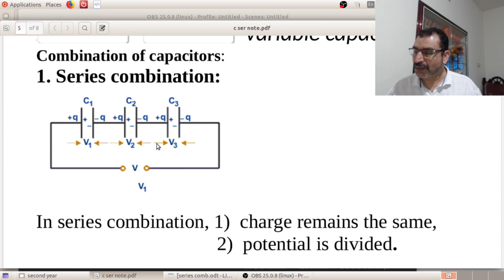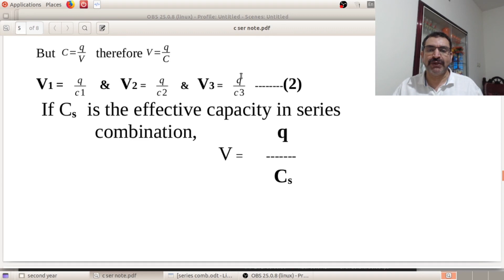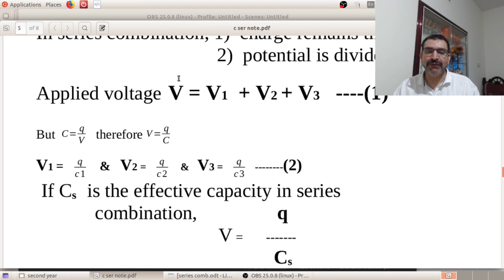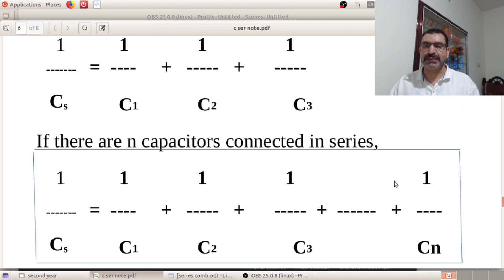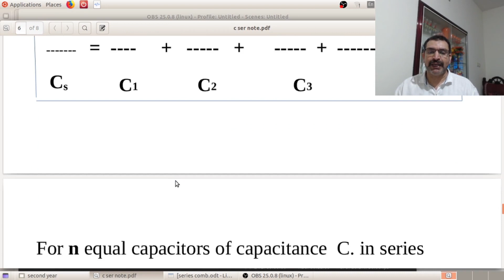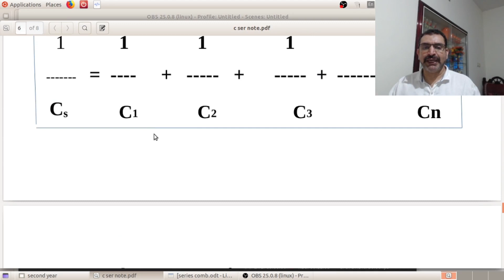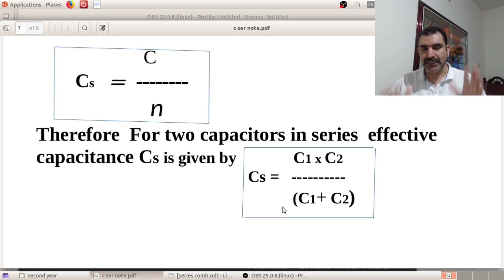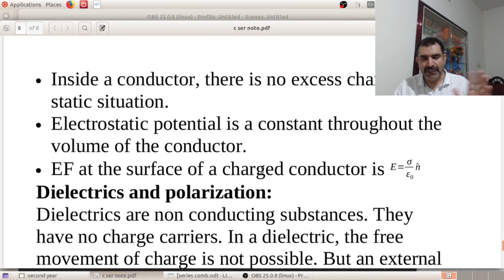series combination of capacitor, class 12, physics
capacitor, series combination,class 12 , Physics